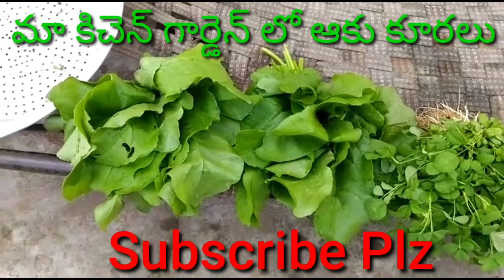మా ఇంట్లో పండిన ఆకుకూరలు/My Kitchen Garden